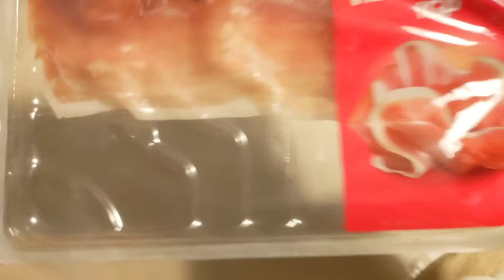#49 EGGYLICIOUS | GAWIN NIYO ITO SA ITLOG MASARAP PANG ALMUSAL😋 | BOLOGNA, IT🇮🇹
Hello everyone, how are you all?  In today's episode, join me in making a simple breakfast dish.  All we need is eggs, bacon (optional), onion, tomatoes, onion leeks and parmesan cheese (optional) and of course don’t forget the salt and ground black pepper.

 I hope you learned something new in today's episode, don't forget to like, subscribe, share and comment below if you want to suggest what we will cook on our  next vlog.
CIAO